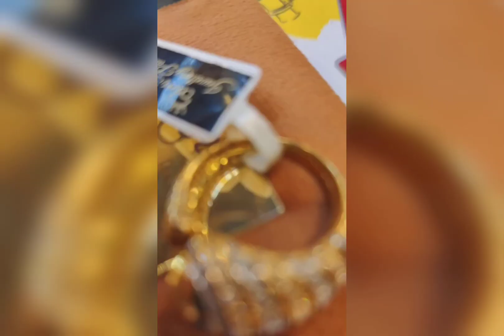Bridal gold rings 🍁 || bridal gold earrings 🌺 || bridal gold design 2023 ☺️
* ThankYou All 😊

Video Link: • LiQWYD - Waves (V...